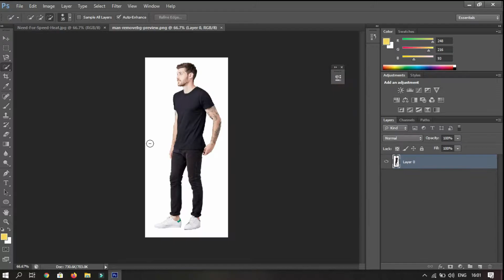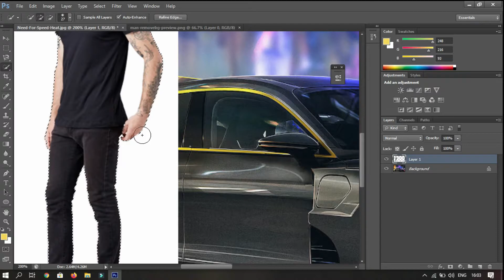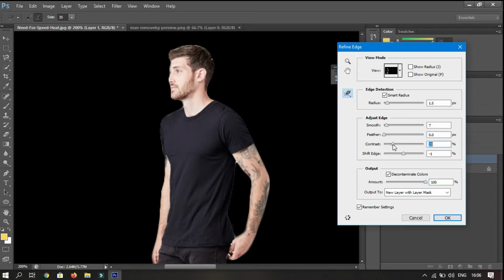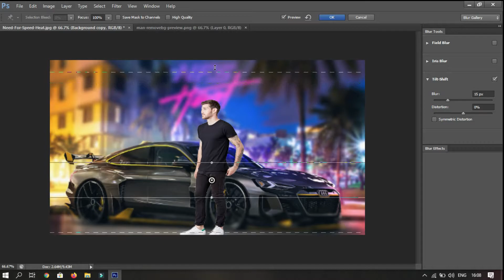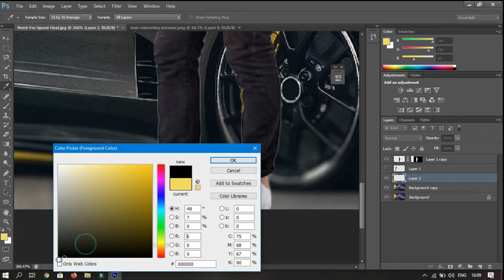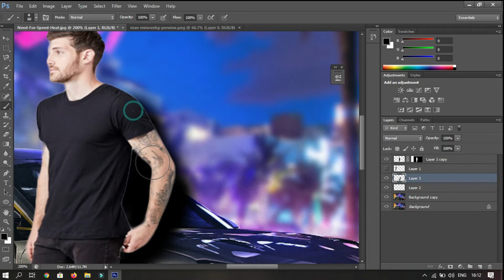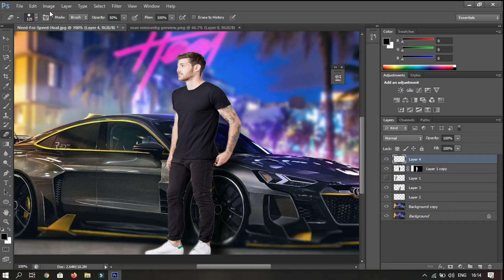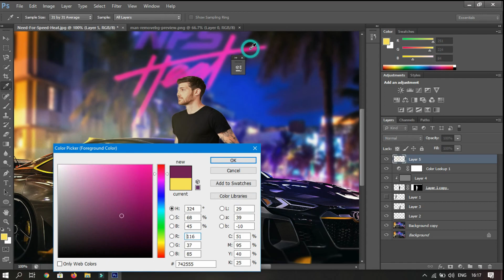Easily Edit Your Image In Photoshop Cs6 | Photo Editing Tutorial | 2020 🔥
Easily Edit Your Image In Photoshop Cs6 | Photo Editing Tutorial | 2020 | Photoshop Editing CC Tutorial 2020 Photoshop Edit CC, CS6 Tutorial 2020 Photoshop CS6 in 2020.

In this tutorial, I used a png and a Full Hd Image of NFS heat.

I have been using photoshop cs6 for many years and really love to do editing and making designs in Photoshop Cs6.

In this Need for speed heat image, u will see lots of different in the end after that will add Colour effects in the end.

how to cut out an image
how to use  Photoshop  like a pro,
how to Edit Png file in Photoshop,
how to edit a person with a car,
Photoshop Youtube thumbnail Size,
how to do background and png editing like a pro
how to edit a person with a car in photoshop,
how to Change background image in photoshop,
how to Edit background image in photoshop,
how to Edit background image & PNG in photoshop,
how to add colour effects in photoshop,
Professional correction photoshop 2020,
Professional correction in photoshop tutorial,
Professional photo colour correction,
Editing in Photoshop Cs6,
nfs heat photoshop editing,
How to make Edit photo,
Photoshop download 7.0,
light effect in Photoshop,
background changing In Photoshop,
Photo manipulation,
photoshop scratch disks are full,
Photoshop tutorial in Hindi
photoshop tutorial for a beginner.
Photoshop editor,
Photoshop Png editing,
Nfs Photoshop Editing,
How to edit Png,
Photoshop text effect,
Photoshop images,
Photoshop pictures,
Photoshop Hd background,

Real Photoshopper